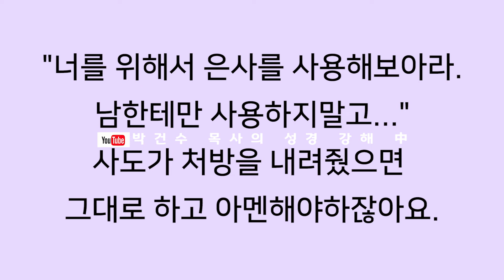[영혼의 양식! 은혜의 축복!] 박건수목사의 원어성경 강해-행복바이러스_은사는 기도로 나부터 관리하는 것